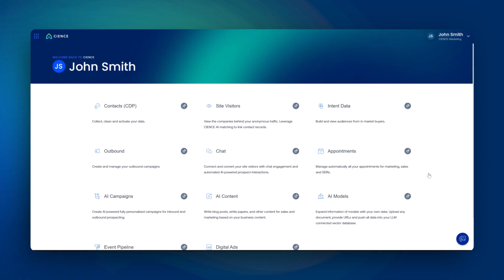Meet The New CIENCE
BIG REVEAL ALERT!

Marketers and Sales Pros, brace yourselves! We've turned the page and entered a new chapter. Dive into our latest video and witness CIENCE like you've never seen before.

Our rebrand isn't just about new colors or logos. It's a testament to our drive, our passion, and our unwavering commitment to the industry's future.

Are YOU as hyped as we are? The future's knocking... and it's dressed to impress!